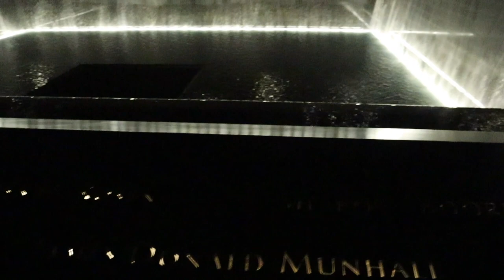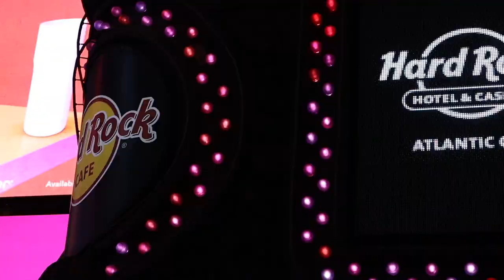New York / 2018 / Paolo Turrini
Trip to New York City.

`Equipment used `
Cannon M50
Rode mic
Velbon Tripod
Everything else

`Music`
"For You To Be Here" by Tom Rosenthal